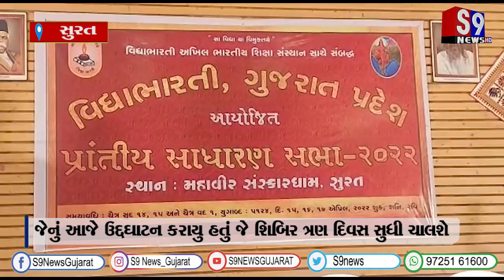સુરત : મહાવી સંસ્કાર ધામ ખાતે પ્રાંતિય સાધારણ સભાનું આયોજન કરાયુ